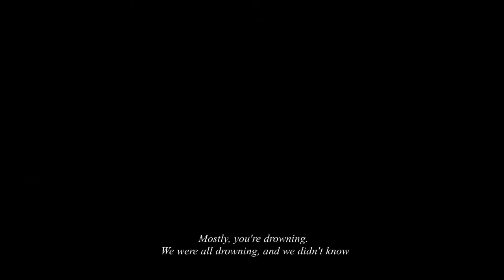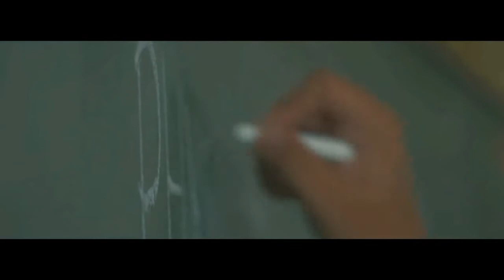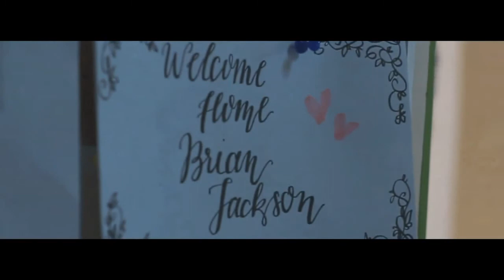Seventh of April | Part 1 of 12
Adapted from My Heart and Other Black Holes by Jasmine Warga